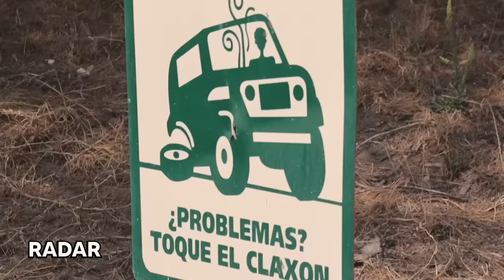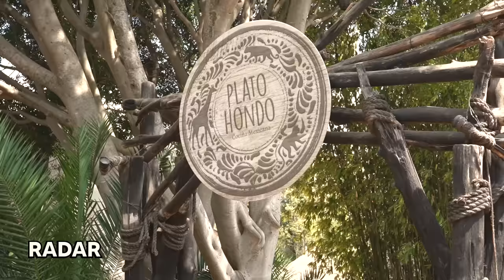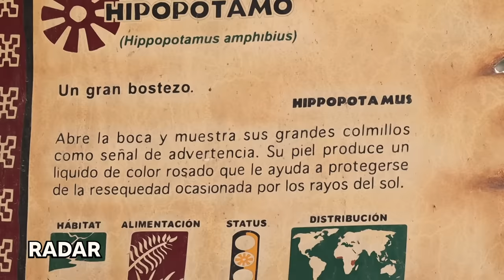Toqué a un RINOCERONTE en Africam Safari | RADAR con Adrián Marcelo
Un RADAR más, ahora en compañía del buen Puvlo, viviendo la experiencia completa de Africam Safari, una zona protegida para la vida animal.